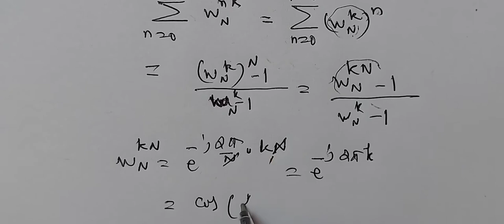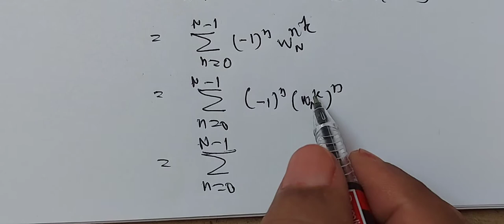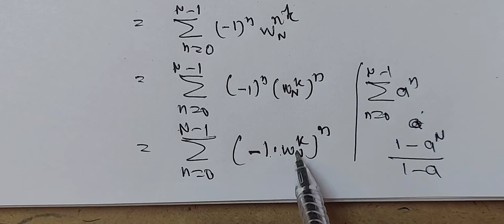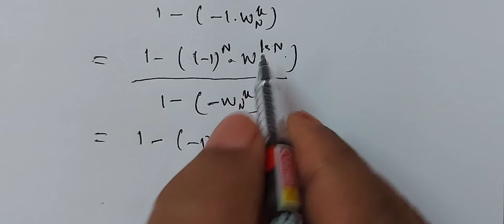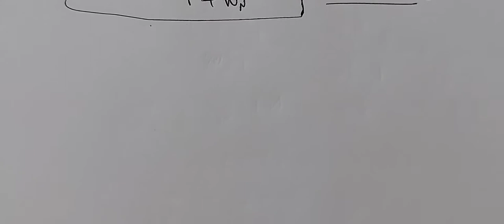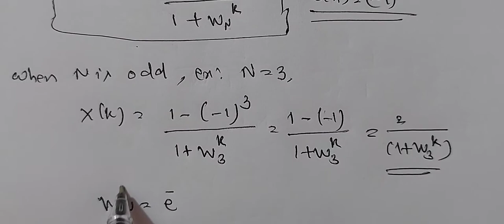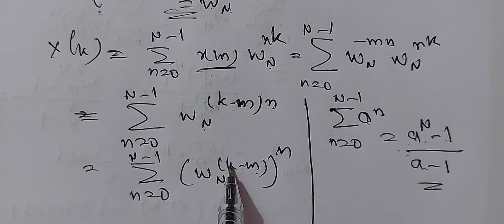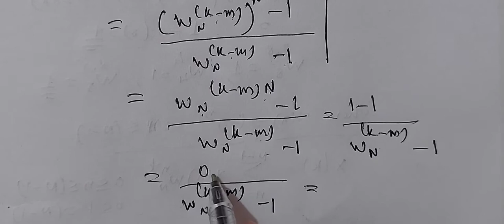session 40 DSP